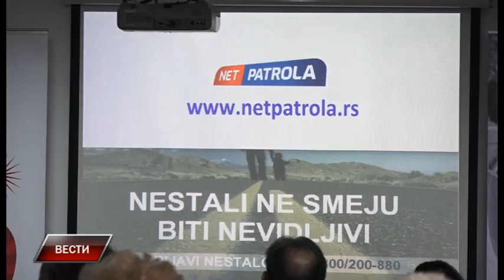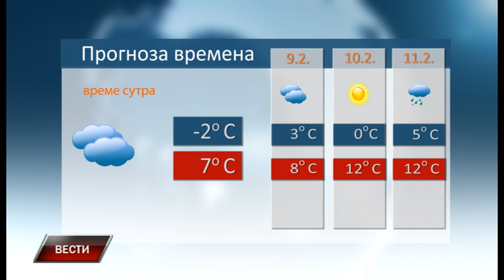Vesti 7 2 2019